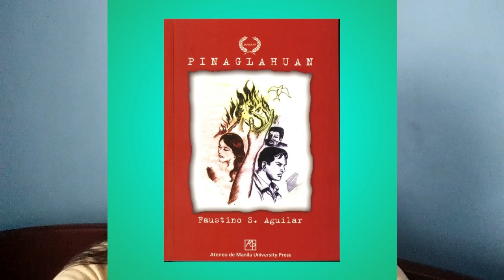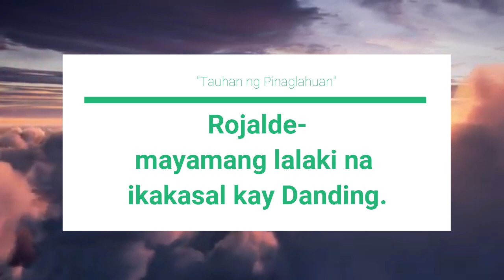"Pinaglahuan" (Buod) by: Faustino Aguilar (Pilipinas)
Pangalan: Amor Anna Kaye V. Bardilas